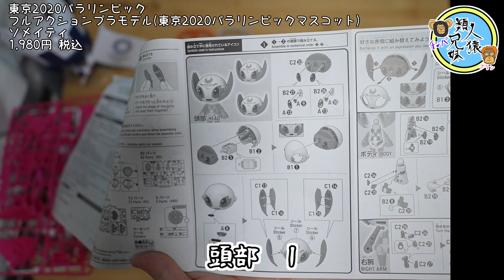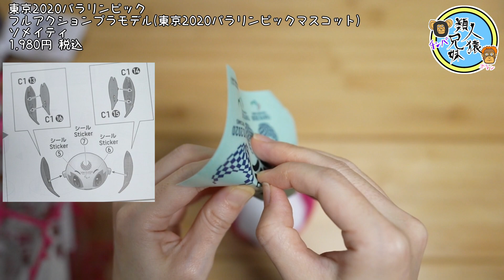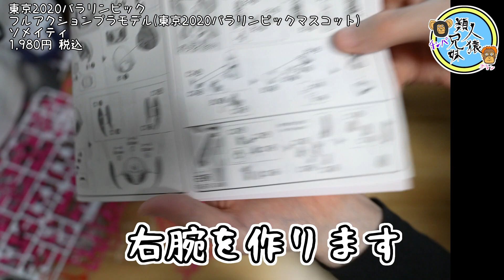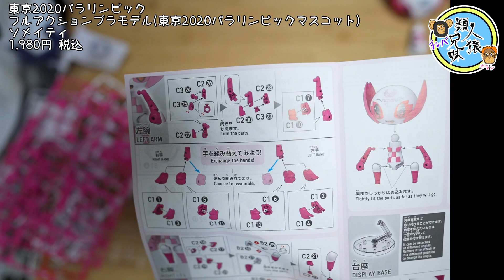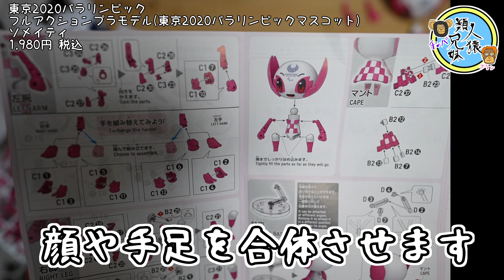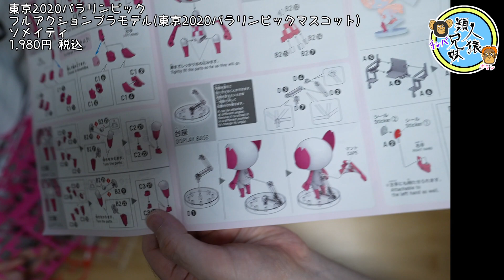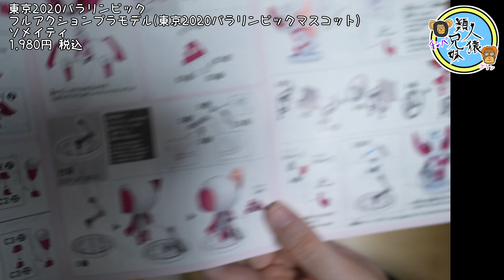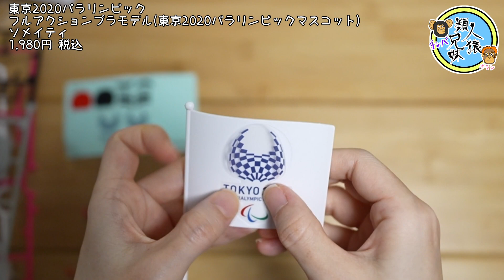開封unboxing ソメイティ 東京2020パラリンピック グッズ プラモデル ソメイティ 東京2020パラリンピックフルアクションプラモデル(東京2020パラリンピックマスコット)兄妹で作ってみた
TOKYO2020パラリンピックグッズのソメイティのプラモデルです。全身が可動して付属のパーツで色んなポーズが楽しめます。オリンピックの時もミライトワのプラモデルを作ったのでうまく作れると思います。

東京2020パラリンピック
フルアクションプラモデル(東京2020パラリンピックマスコット)
ソメイティ
1,980円 税込

フルアクションプラモデル
トヨタ ジャパンタクシー
エンボス記念刻印メダリオン2点セット ケース入　　東京2020新種目マスコット競技ポーズ記念ミニプレートはこちら